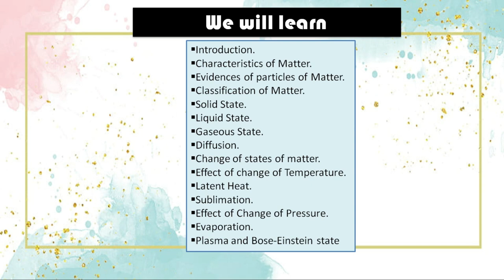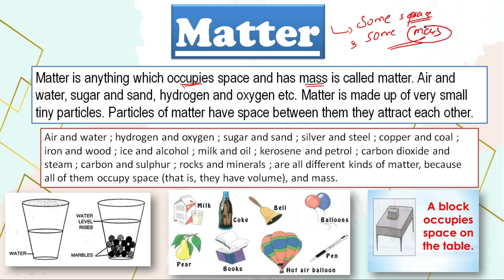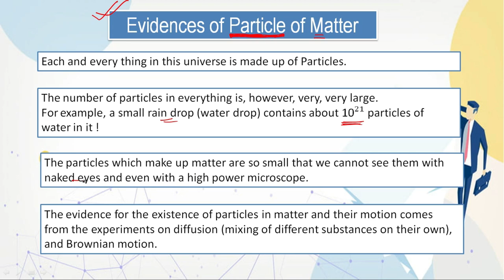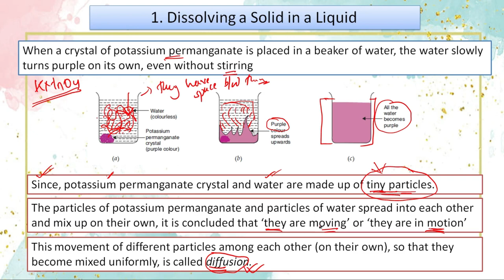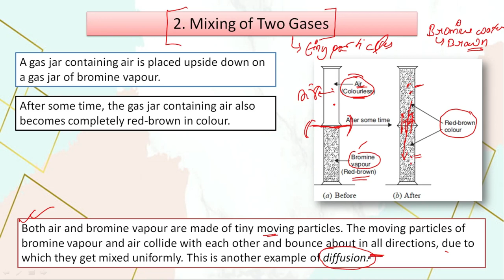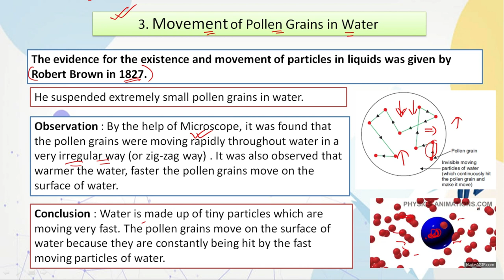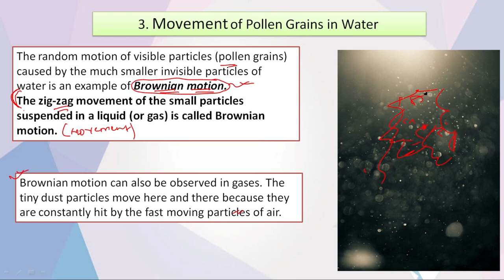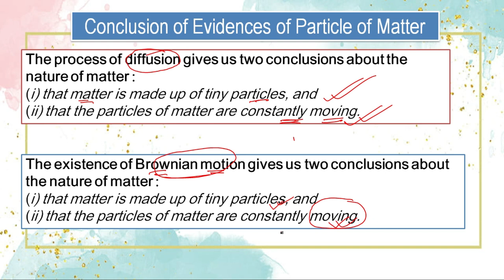9th Chemistry- Matters in our surroundings (part2)